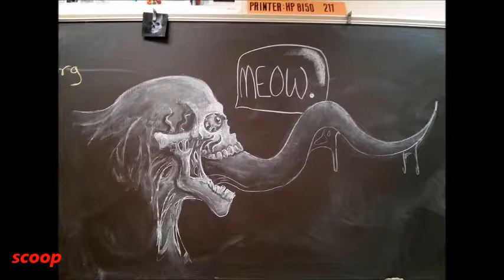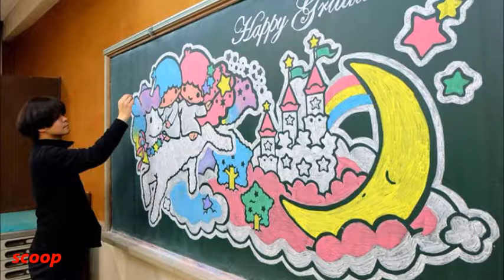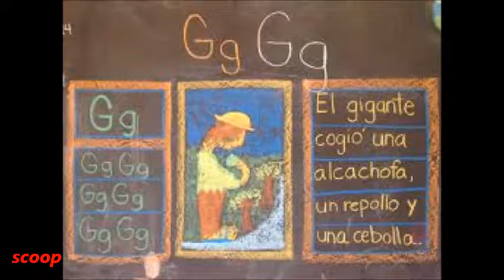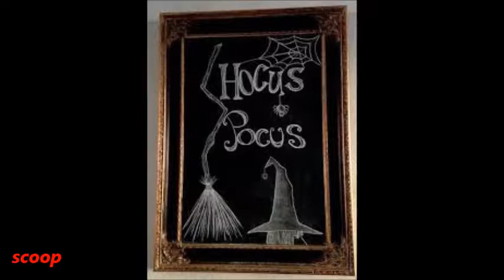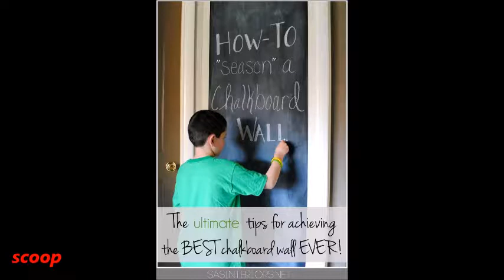Funny Pictures@video@FannyDoze😀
These are supposed to be for learning. Well, I'm glad someone skipped that part, and decided to do these AWESOME chalkboard drawings! How cool these classroom can be?